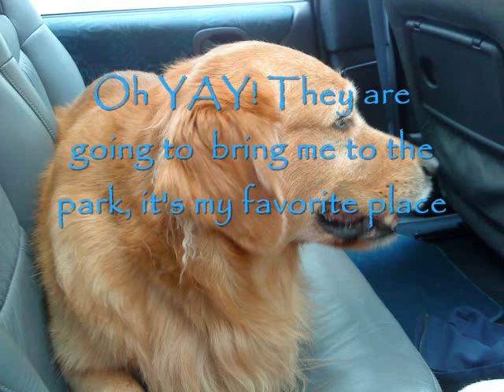A dog story 2 - Cooper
This is my dog Cooper and this is the story of him